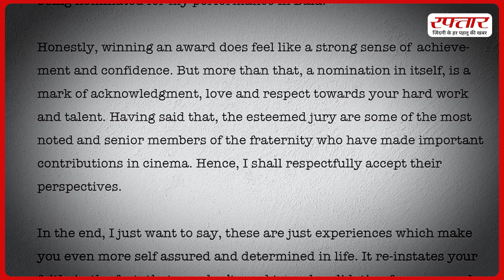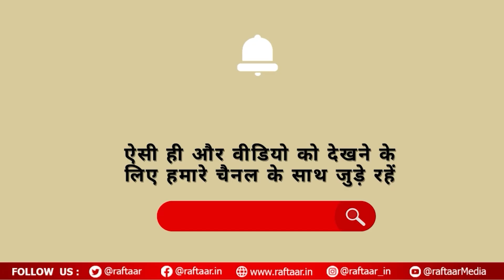cillianmurphy को ऑस्कर मिलने पर क्या बोलीं yamigautam ?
Yami Gautam called award shows 'fake' post-Oscar ceremony. She, however, applauded Cillian Murphy for his resilience as he clinched his first Oscar for his lead role in Oppenheimer.